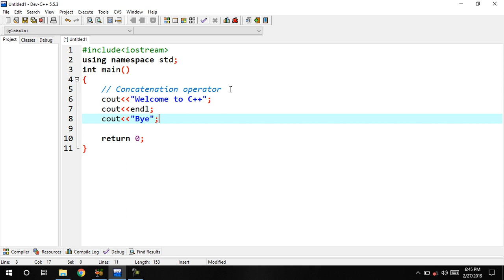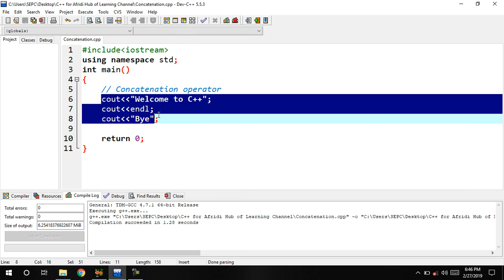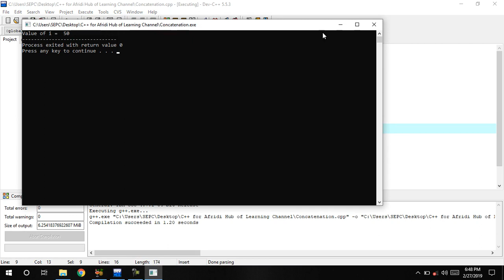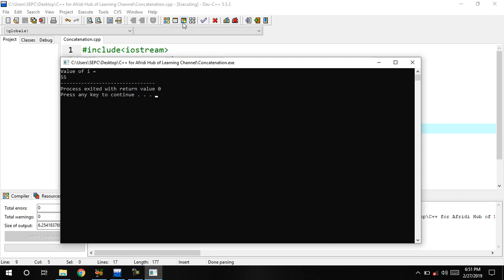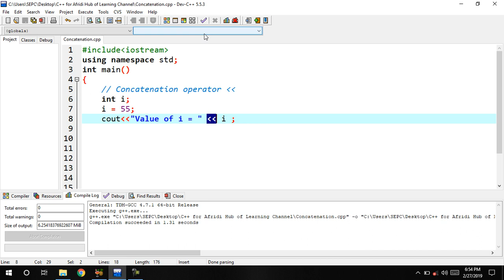C++ Tutorial From Basic to Advance 10 Concatenation Operator in Pashto (Afridi)